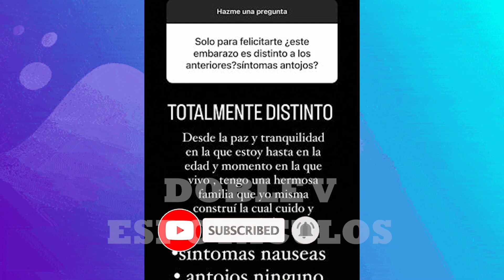PRIMO DE JEFFERSON FARFAN SE DESVIVE EN ELOGIAS HACIAS MELISSA KLUG “ES UN AMOR DE PERSONA”